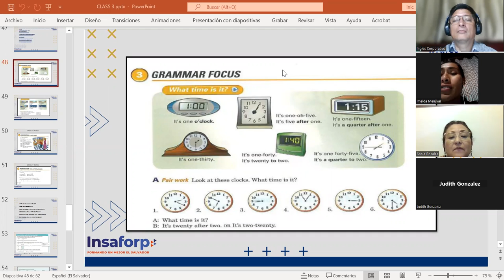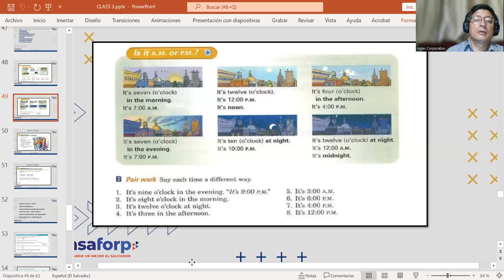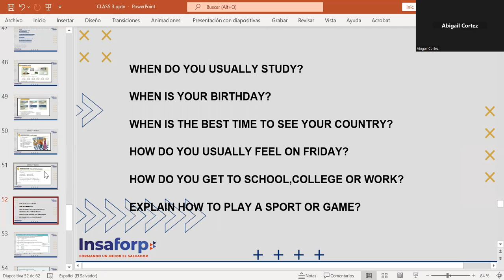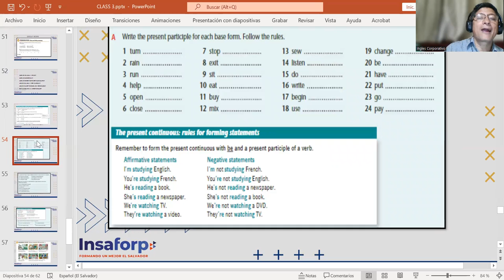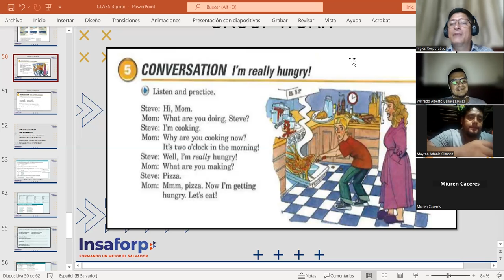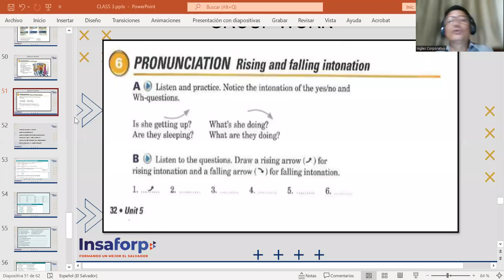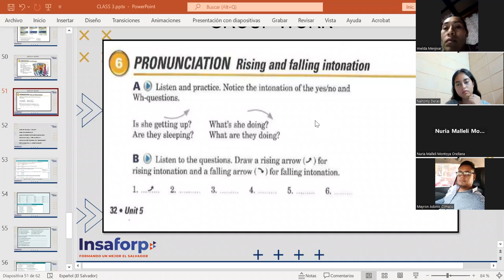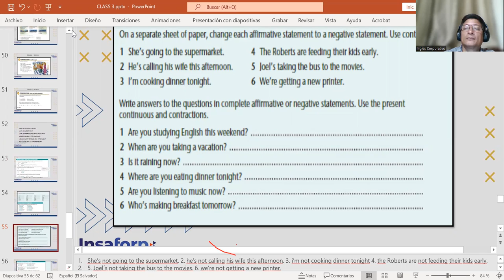CLASS 14-13-6-2023-FI-REGAL-10-MARTINEZ DE LEON-I'M REALLY HUNGRY!